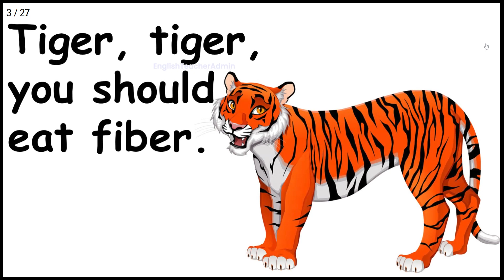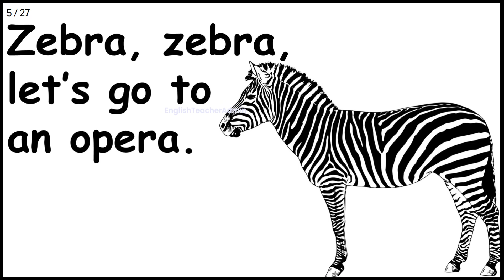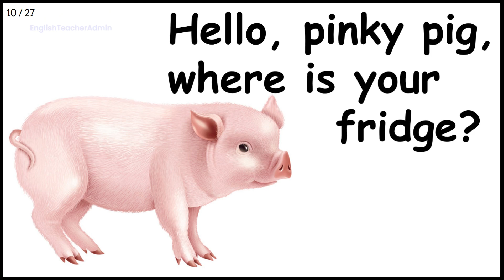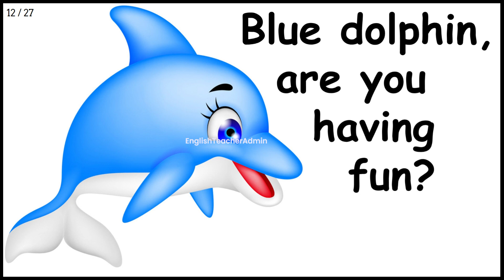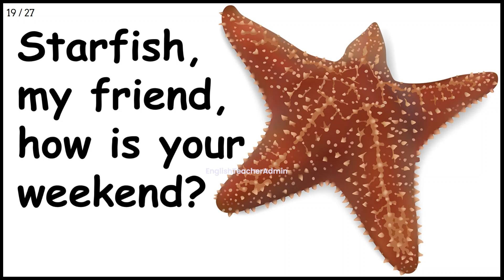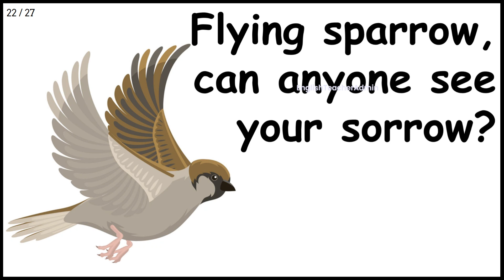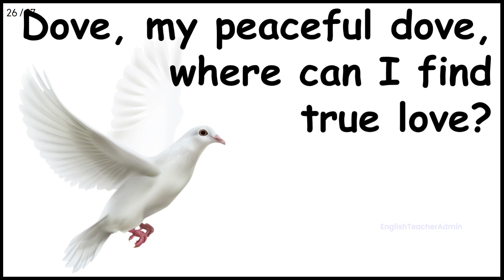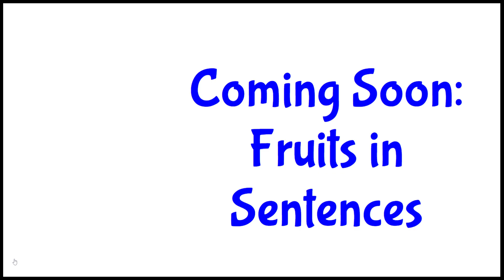Animals in Sentences - Fun Kids Sentences. (Starters, Movers, Flyers, KEY, PET, IELTS, TOEIC).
We bring to you and kids videos to learn English as these videos include popular topics like bedtime stories, animals, fruits, vegetables, dialogues, and we combine words with pictures in ways that help Cambridge English students (Starters, Movers, Flyers, KEY, PET, as well as IELTS and TOEIC pupils) to improve vocabulary and to learn grammar, passive voice, active voice, action verbs, as well as common English phrases and sentences related to these topics, to be used in the classroom or reading aloud or used in any ways that teachers may desire. Teachers, you can use our videos in your classroom, as we often read phrases and sentences slowly so that students can read aloud along as you show the video to your classroom. Once we hit the 1,000 subscribers, we will take requests so as to customize videos for you.